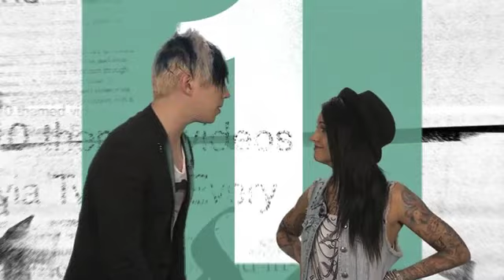Josh Ramsay co-hosts Todays Top 10 with Phoebe Dykstra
Back by popular demand, Josh Ramsay stops by to co-host an episode of Todays Top 10 with Phoebe Dykstra - PHOSH.